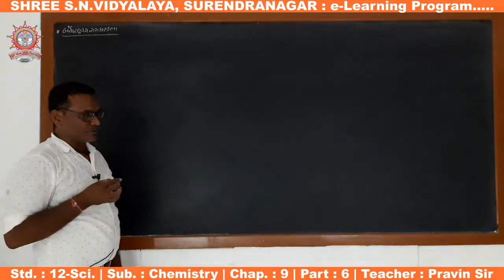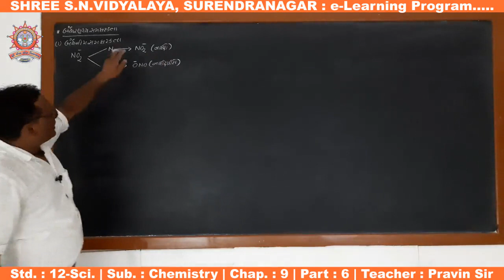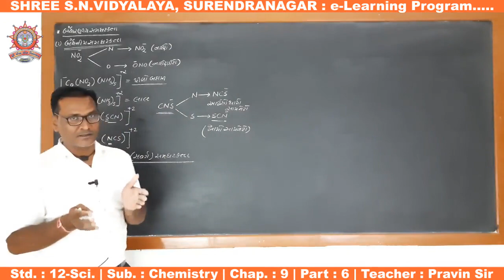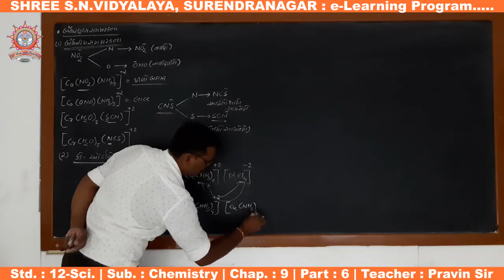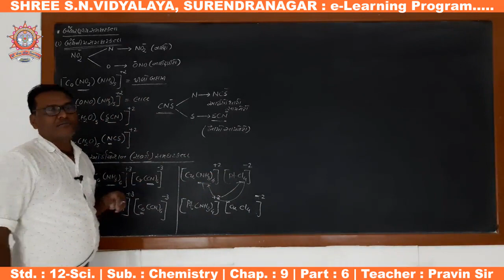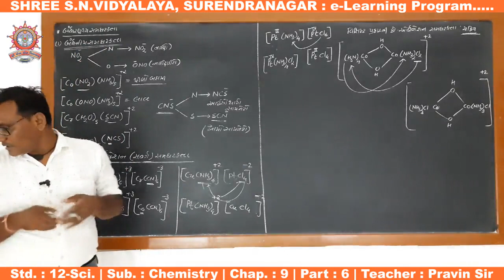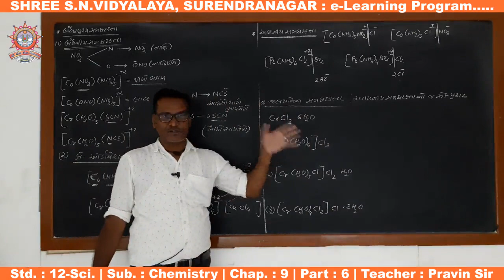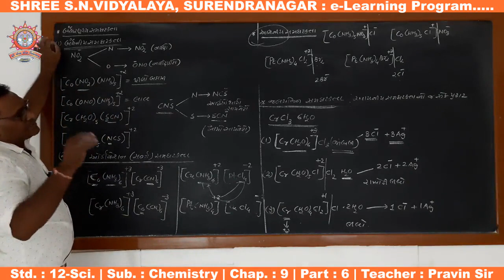Std. 12-Sci : Chemistry, Chap. : 9, Part-6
ધોરણ : 12-Sci.
વિષય : રસાયણ વિજ્ઞાન

પ્રકરણ : 9 - સવર્ગ સંયોજનો
શિક્ષક : પ્રવીણ સર